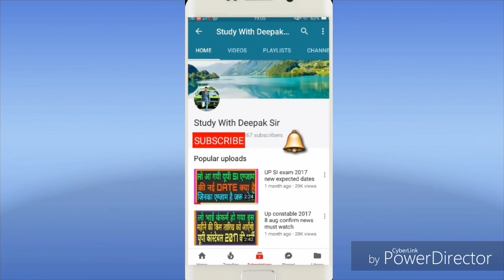Up si re-exam date 2017 9 December - 23 December True or Fake